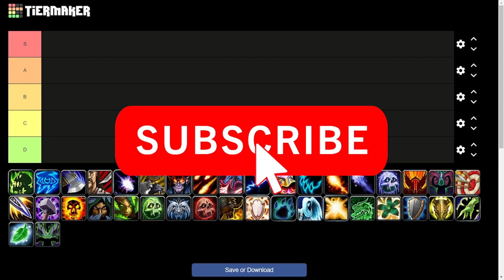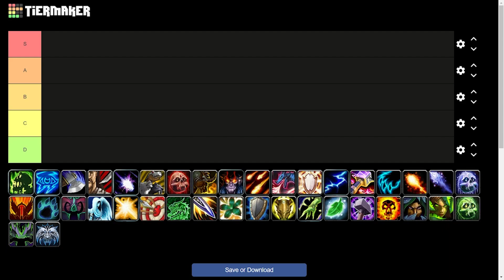Dragonflight 10.0.7 DPS Raid Tierlist!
AND TODAY WE HAVE THE DPS RAID TIER LIST FOR DRAGONFLIGHT 10.0.7! The raids are honestly SUPER closely balanced this tier, and the list itself is pretty close!

Appreciate the content? Consider becoming a channel member! You gain access to exclusive emotes usable in comments, special perks in my discord, and tons of other cool stuff while helping support me to make more amazing content!

00:00 - Intro
00:59 - Affliction Warlock
01:38 - Arcane Mage
02:21 - Arms Warrior
03:04 - Assassination Rogue
03:49 - Balance Druid
04:14 - Beast Mastery Hunter
04:57 - Demonology Warlock
05:30 - Destruction Warlock
05:54 - Devastation Evoker
06:35 - Elemental Shaman
07:18 - Enhancement Shaman
07:40 - Feral Druid
07:59 - Fire Mage
08:15 - Frost Mage
08:49 - Frost Death Knight
09:44 - Fury Warrior
10:36 - Havoc Demon Hunter
11:32 - Marksmanship Hunter
12:11 - Outlaw Rogue
12:43 - Retribution Paladin
13:37 - Shadow Priest
14:06 - Subtly Rogue
14:44 - Survival Hunter
15:42 - Unholy Death Knight
16:08 - Windwalker Monk
16:52 - Outro/Closing Thoughts